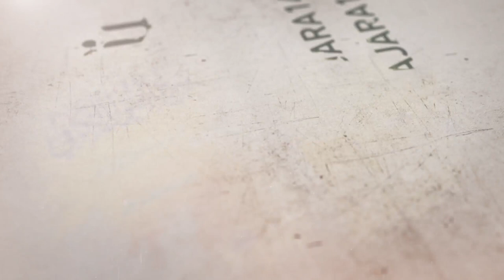43- شرح أصول الكافي - باب فرض طاعة الأئمة عليهم السلام - الحديث 11 و 12 - السيد جعفر الشيرازي